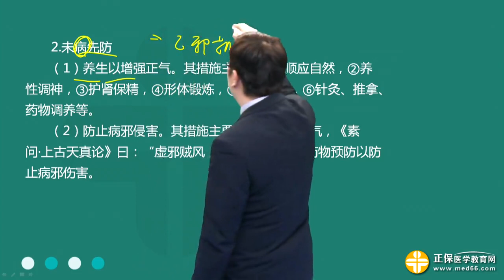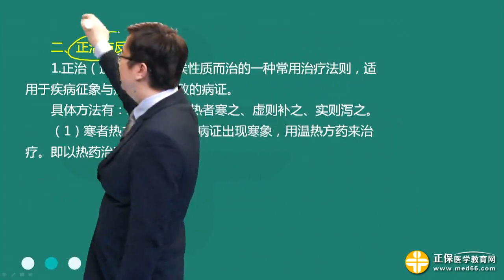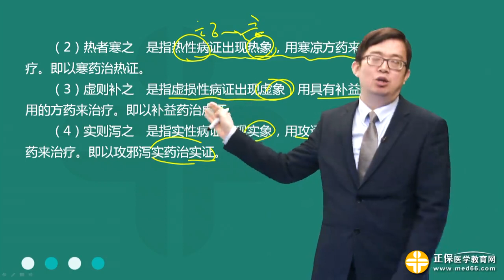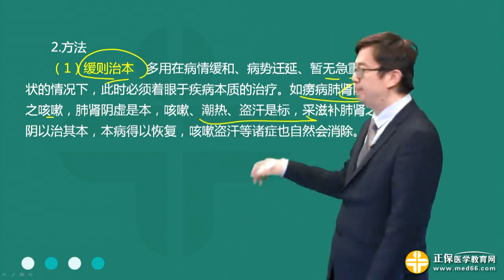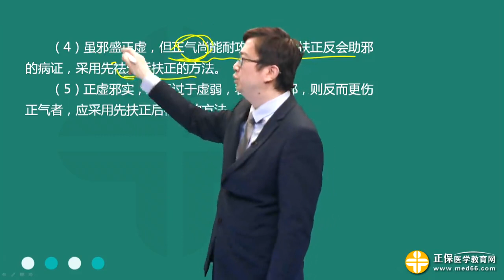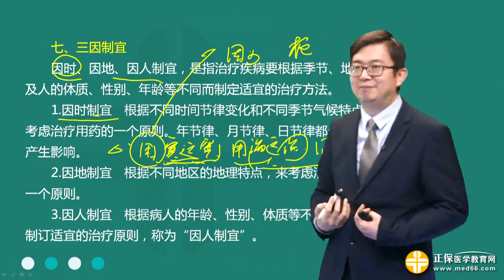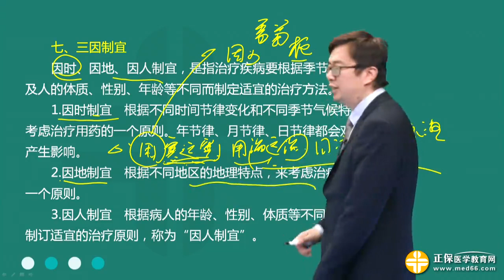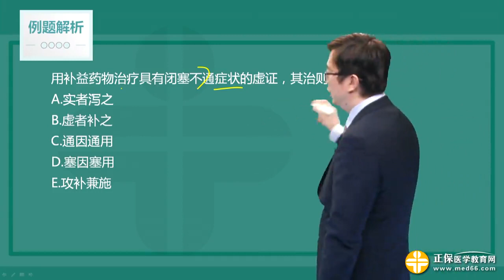【基础】中西医执业-中医诊断学（2019）1501第01讲 防治原则